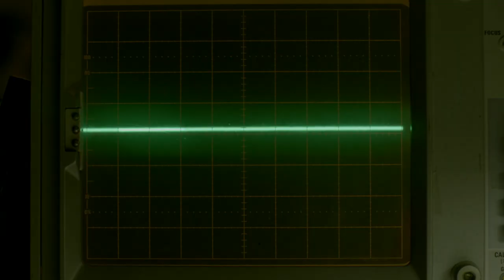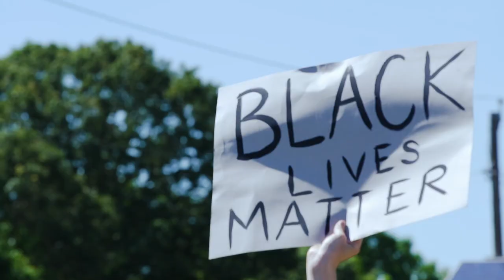This Is Pop | Official Trailer | Banger Films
How do you define pop music? Is it a sound, a style, or a cultural moment?

Introducing This Is Pop, an exploration into 70 years of pop music, from its many disputed origins to its coming of age as a global cultural behemoth. 8 unique documentary films that reveal why we're hooked on pop.

Premiering March 6th at 10 p.m. ET/PT on @ctv